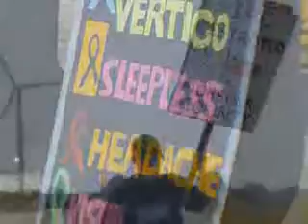Eric Gillespie- Ian Hanna Lawsuit: Part 1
Lawyer Eric Gillespie explains the position of the Ian Hanna Legal Challenge. This lawsuit in Ontario will stop current planned projects and force proper medical studies which we are confident will lead to set-backs of a minimum of 1.5 - 2KM. This will kill many projects plus perhaps force rectification/compensation for built projects.